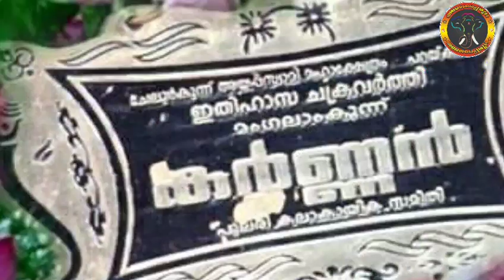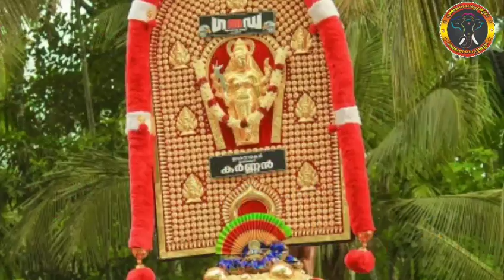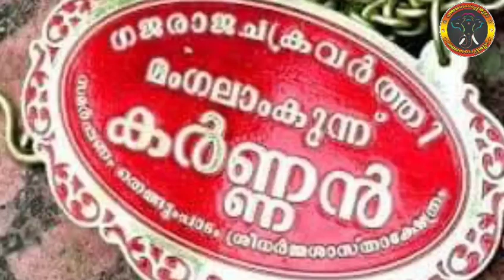മംഗലാംകുന്ന് കർണ്ണൻ....അധികം ആർക്കും അറിയാത്ത മെഗാ കഥകൾ......നിലാവിന്റെ തമ്പുരാന്റെ ഇതിഹാസ കഥകൾ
Mangalamkunnu karnan,
Karnan kadha,
Karnnan,
Aana peruma,
Gajaraja peruma,
ഗജരാജപ്പെരുമ